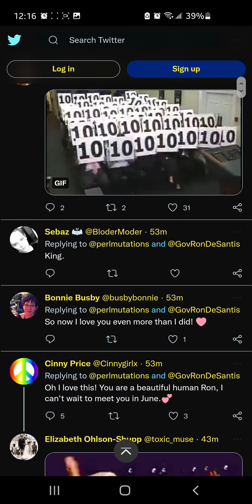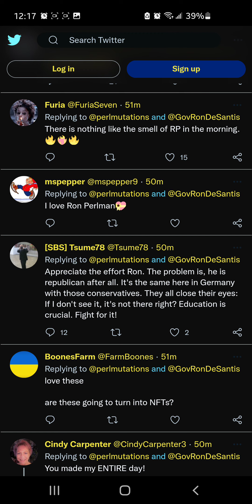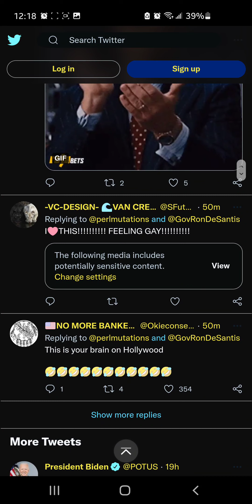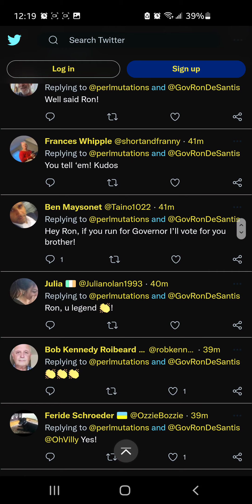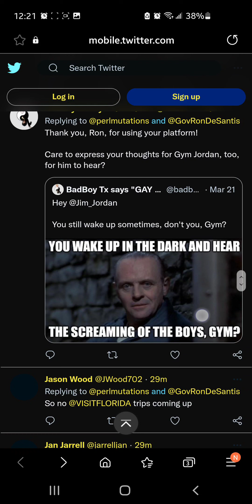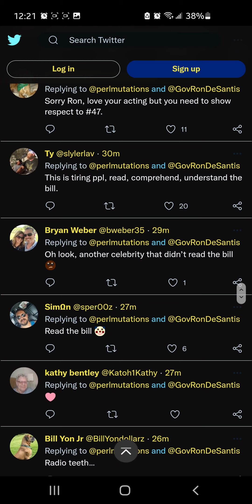Ron Perlman - How do yah like them apples SCRON DEPRANTIS